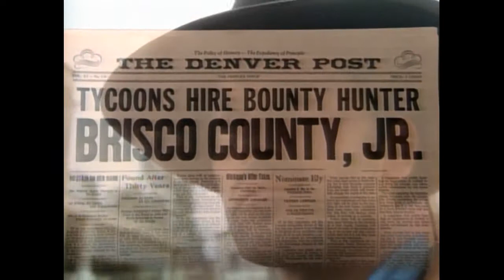Intro the aventures of brisco county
"La serie, protagonizada por Bruce Campbell, combina el wéstern, la comedia y ciencia ficción."